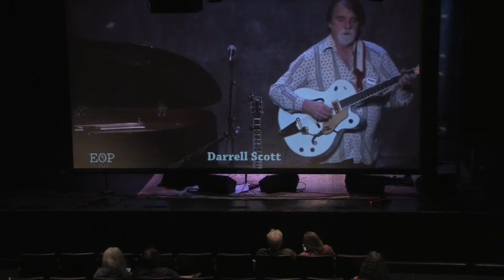Jennifer Daniels [livestream] @ Eddie Owen Presents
Streaming live @ Red Clay Music Foundry 8/20/2021

Executive Producer: Eddie Owen
Producer: Will Kiser, Corey Giessen
Live Stereo Mix: Shalom Aberle
Lights/Video: Corey Giessen